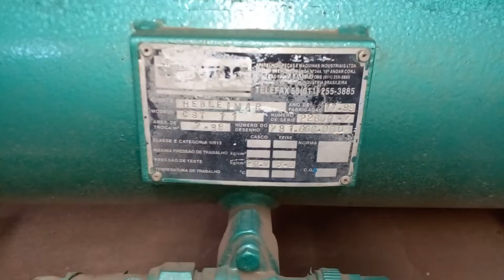Túnel de resfriamento para Chocolates marca Hebleimar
Dispõe de 8 capotas de 1 metro cada, com pistões pneumático para alinhar as esteiras, compressor, condensador e evaporadora.
Falta mesa de entrada, painel elétrico e peças para ligação do circuito entre a unidade de resfriamento, condensadora e evaporadora.